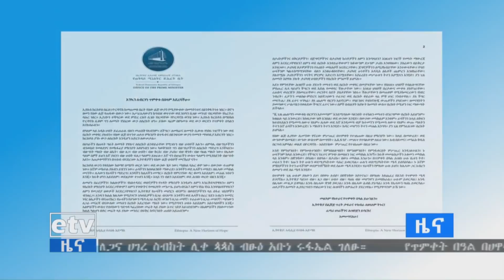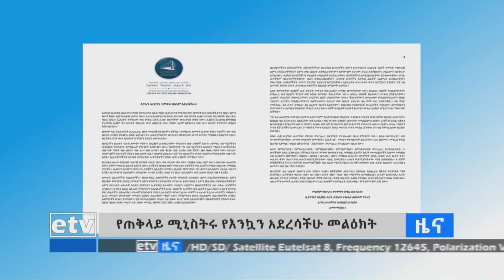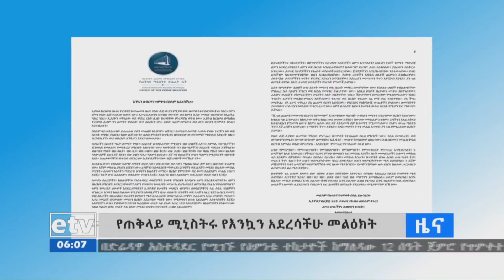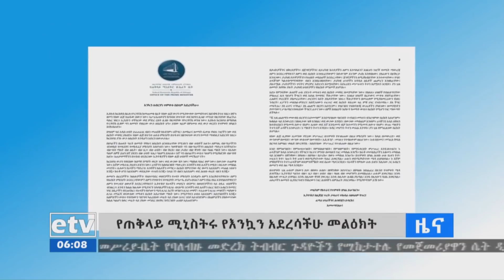የኢቲቪ 4 ማዕዘን የቀን 6 ሰዓት አማርኛ ዜና... ጥር 11/2012 ዓ.ም |etv